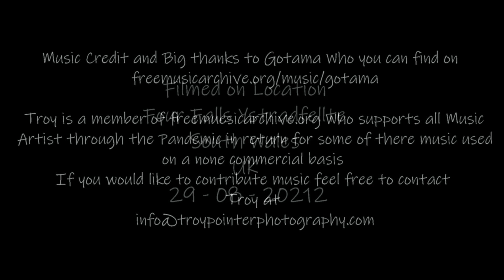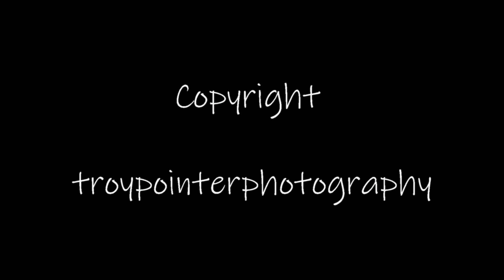Photography Landscape Views for everyone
Troy back on Utube Instagram and Facebook this morning for you
If you have been following my post I have been doing the photography van redoing the floor and the cupboards
And so finally after finishing the van have managed to get away for a photography road trip which if you have been following my post since Friday I have been in South Wales around Dinas Rock
it was not the actual location that I wanted to go to in the first place but because there is heavy construction going on in South Wales you cannot get to one of the locations that I wanted to get to
to the second location was closed indefinitely so no joy they're also so I had to pick another venue so I picked Dinas Rock
For them who do not know Dinas Rock there is a small car park with a lot of activity from climbers and walkers it was actually not the car park that I wanted to go to in the first place I wanted to go above the hills but the original car park was so chock-a-block with people that I had to choose the lower car park after speaking to a local resident who manages to car park she said I could stay there for the night but I did not I ended up staying somewhere else
but on one side of the Rock there are waterfalls to the right hand side about a 10-minute walk
the other waterfall that I have photographed when I first started doing long exposures during  my Photography thesis  in college I came to some waterfalls at this location some years ago and wanted to read is it here for quite some time I'm so from  Dinas Rock it is a good 2 hours walk which took me sometime I'm as I suffer  a lot of pain
have they made it to the waterfalls I could not believe my eyes the amount of people who were at this waterfall when I first come to this waterfall  you would hardly ever see a soul  if you were to see two people that was already a crowd
so just take notice of the picture that I am posting today for your enjoyment and the video complimenting the pictures of this location what I have said today
Enjoy !! these Waterfall and Landscape coming up some Night Sky also
Troy always appreciates your support @ troypointerphotography

Music Credit and Big thanks to

Troy  is a member of freemusicarchive.org and supports all Music Artist in return for some use of there music on a none commercial basis

I am a freelance media International Landscape Award-winning Photographer who produces Landscape Views for everyone to enjoy as well as providing my services and supporting Somerset Tourism - Landscape Photography and Taiwan I supply Images for website and corporate needs if you would like my assistance feel free to contact me